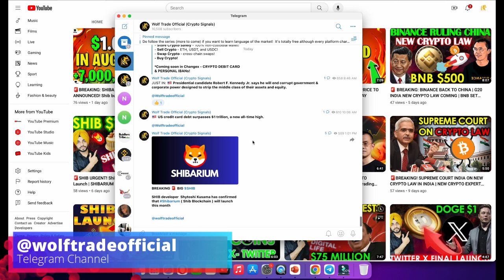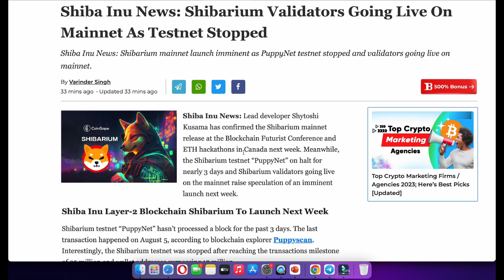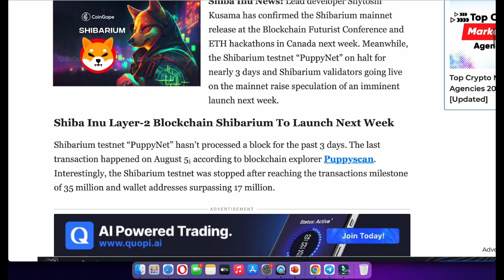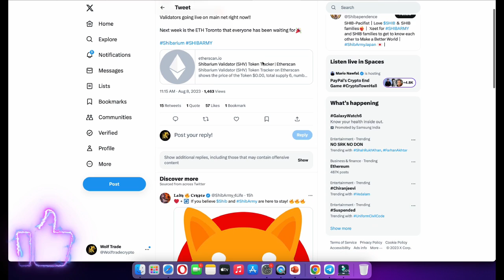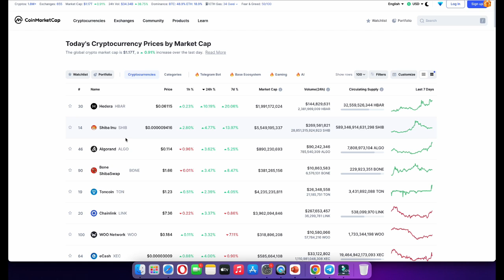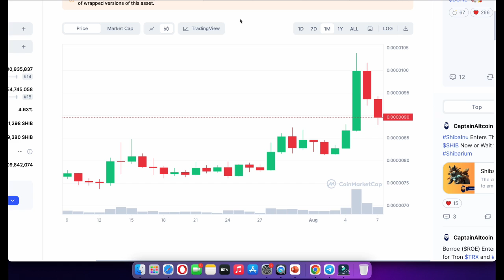🚨ALERT!! SHIBARIUM MAINNET DATE ANNOUNCED | Shib Next Price Move Before Mainnet | SHIB $1 Confirmed